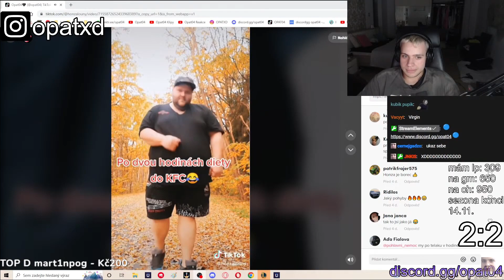TOHLE LIKUJU NA TIK TOKU ❤️